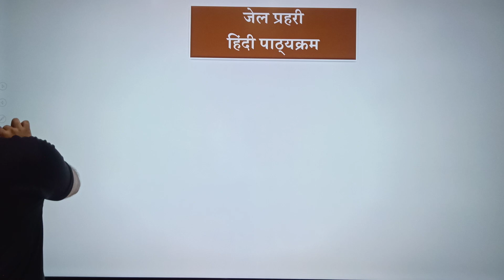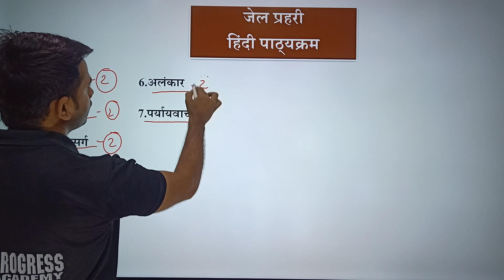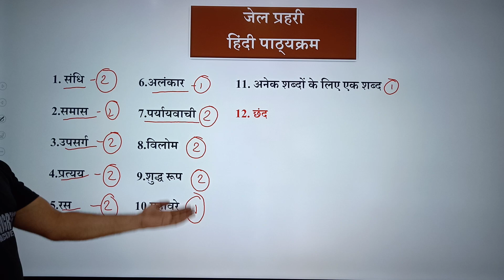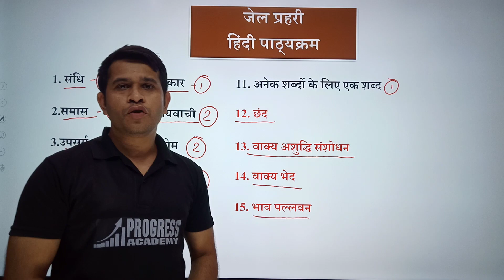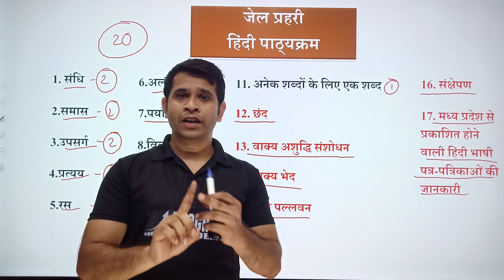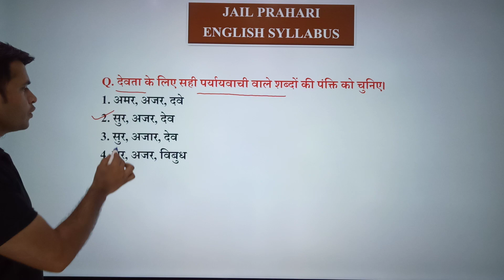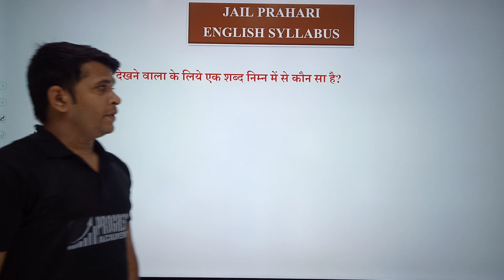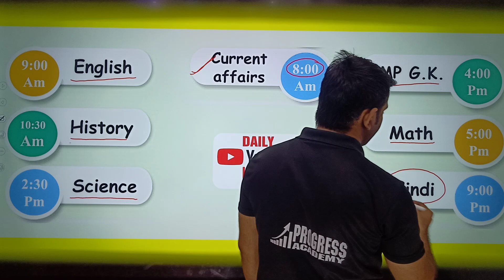Jail Prahari Hindi Syllabus Discussion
Ruchin sir and more top educators are teaching live on  Progress Academy.

This session starts with the syllabus discussion of Hindi for Madhya Pradesh Jail Prahari Exam. Ruchin sir will discuss various preparation strategy along with example which will help you to crack the exam.

This video has been made for those aspirants who want to crack Madhya Pradesh Jail Prahari exam. This video has been made by progress Academy which is an institute dedicated to excellence in the field of competitive exams for many years.

Jail prahari exam,

Jail prahari bharti 2020,

Jail prahari syllabus,

Jail prahari post,

Jail prahari online classes,

Jail prahari progress academy,

Jail prahari Kya hota hai,

Jail prahari previous years' papers,

Jail prahari ka work,

Jail prahari MP salary,

Jail prahari salary,

Jail prahari physical test,

Jail prahari online form,

Jail prahari reservation,

Jail prahari exam date

जेल प्रहरी परीक्षा तिथि

जेल प्रहरी भर्ती परीक्षा 2020

जेल प्रहरी पाठ्यक्रम 2020

जेल प्रहरी पदों की संख्या

जेल प्रहरी आरक्षण

जेल प्रहरी का कार्य

जेल प्रहरी का वेतन मानRuchin sir and more top educators are teaching live on  Progress Academy.

This session starts with the discussion of free batch course announcement for Madhya Pradesh Jail Prahari Exam. Ruchin sir will discuss various preparation strategy along with example which will help you to crack the exam.

Jail prahari exam,

Jail prahari syllabus,

Jail prahari post,

Jail prahari salary,

Jail prahari reservation,

जेल प्रहरी आरक्षण

जेल प्रहरी का वेतन मान